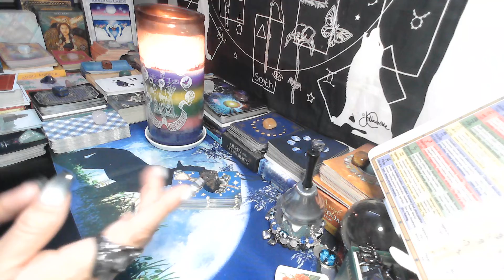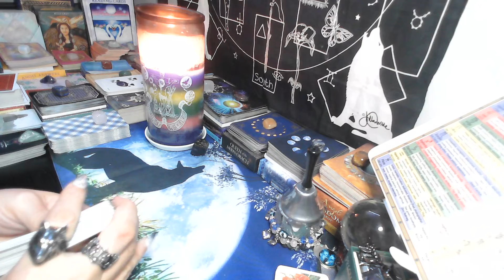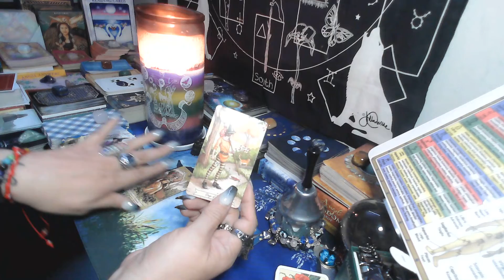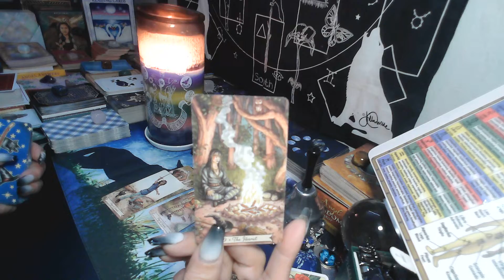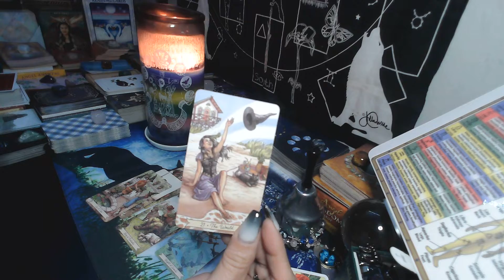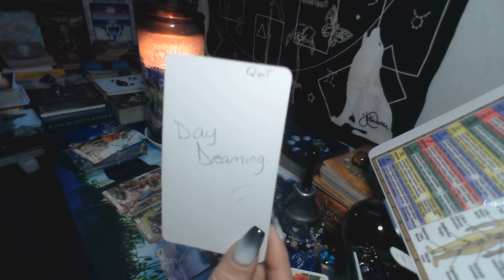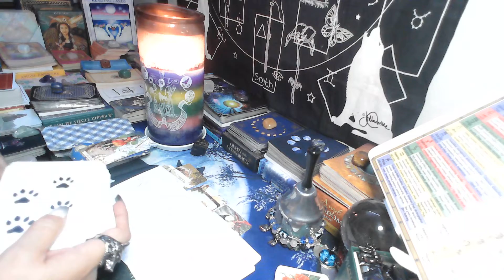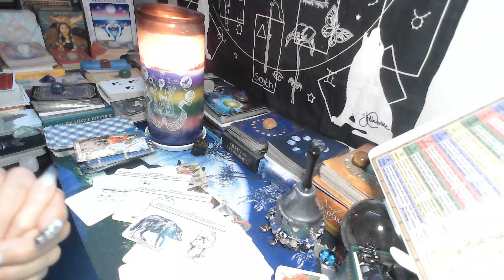"WOW, SUCH A CLEAR MESSAGE" GENERAL WEEKLY READ.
"WOW, SUCH A CLEAR MESSAGE".  JOIN ME TO HEAR IF IT RESONATES WITH YOU OR SOMEONE YOU KNOW.GENERAL WEEKLY READ.